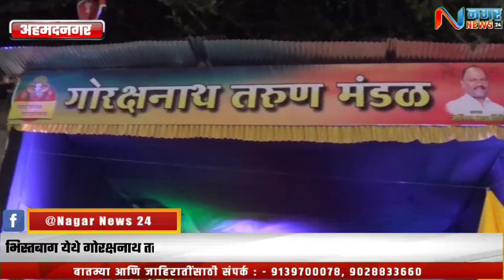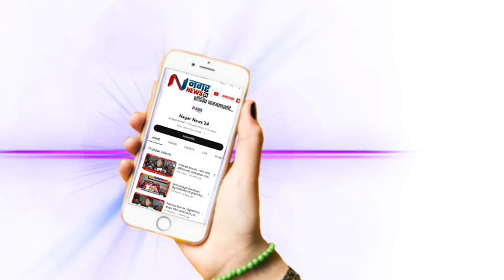अहमदनगर - भिस्तबाग येथे गोरक्षनाथ तरुण मंडळाच्या वतीने श्री. स्वामी समर्थ प्रकट दिन देखावा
भिस्तबाग येथे गोरक्षनाथ तरुण मंडळाच्या वतीने श्री. स्वामी समर्थ प्रकट दिन देखाव्याचे उद्घाटन

आ. संग्राम जगताप यांच्या हस्ते उद्घाटन संपन्न